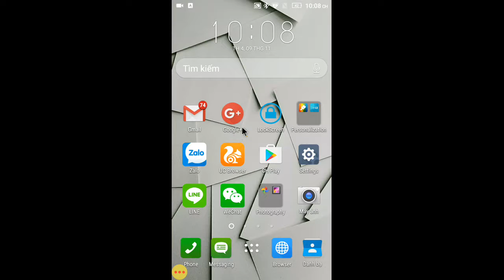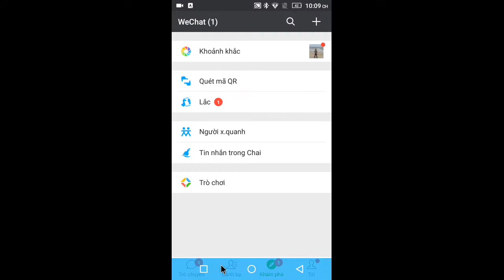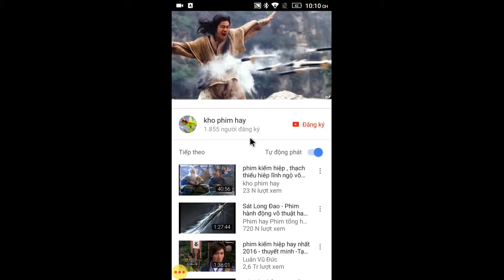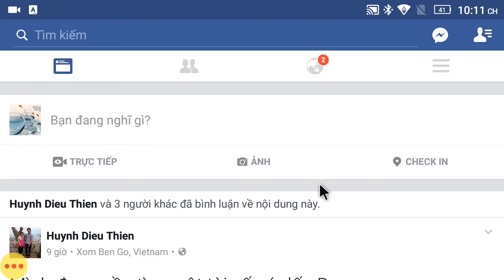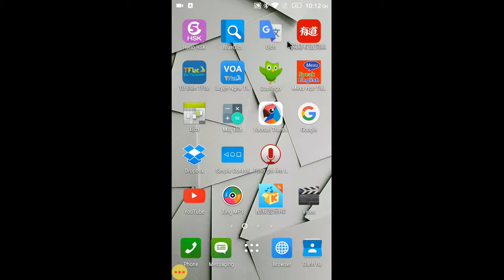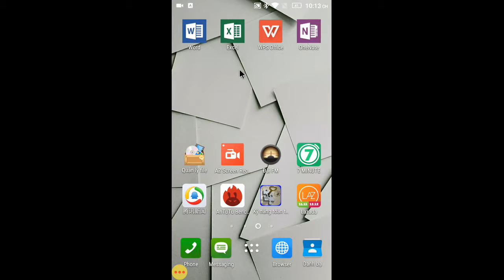Sự kết hợp hoàn hảo: Chuột + Bàn phím Bluetooth kết hợp ứng dụng thanh điều hướng trong màn hình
Trải nghiệm đẳng cấp: Chuột + Bàn phím Bluetooth kết hợp ứng dụng thanh điều hướng trong màn hình. đây có lẽ là xu hướng tương lai dành cho những người yêu thích sử dụng smartphone của mình  giống với một chiếc PC di động, chỉ cần điện thoại của bạn có hỗ trợ kết nối OTG với chuột bluetooth qua cáp chuyển đổi micro usb hoặc USB type sang cổng USB, kết nối với một chiếc bàn phím không dây. Nếu điện thoại bạn có sẵn thanh điều hướng bên trong thì tuyệt, nếu không có thanh điều hướng bên trong thì cũng không sao cả vì trên CH play đã có app SIMPLE CONTROL, trong video trước mình có chia sẻ cách cài đặt và sử dụng rồi. các bạn có thể tìm hiểu xem. Chúng ta quay lại nội dung chính của video này. đó là khi điện thoại bạn kết hợp các thiết bị trên thì chúng ta vô cùng thoải mái vì không cần phải chạm tay vào màn hình điện thoại để bấm chọn hoặc nhắn tin, chúng ta có thể sử dụng chuột và bàn phím rồi. Điện thoại bạn sẽ không còn dính những dấu vân tay.
Chúng ta có thể xem phim lướt web, nhắn tin với bạn bè, làm việc trên chiếc Smartphone của mình bằng các thiết bị smart khác.
Chúc các bạn có những giây phút tuyệt vời khi sử dung thiết bị của mình .

Sử dụng bàn phím bluetooth của Microsoft foldable keyboard kết hợp với chuột không dây Logitech kết nối với cáp OTG vào điện thoại hỗ trợ OTG.
- Bàn phím phím bluetooth của Microsoft foldable keyboard  sử dụng vô cùng tiện lợi với đầy đủ chức năng và rất hữu dụng mua Online.
- Chuột bluetooh logitech B175 nhạy bén, thẩm mỹ, chất lượng mua trên Tiki.
- Cáp OTG từ micro sang USB đi kèm theo máy hoặc mua online với giá chưa đến 100,000vnđ.